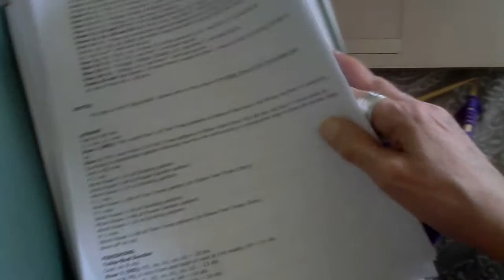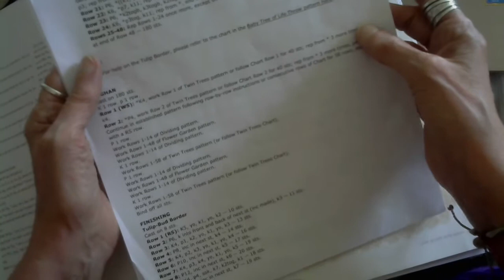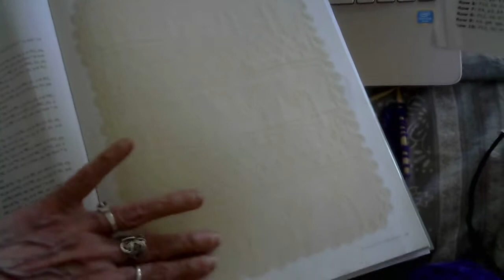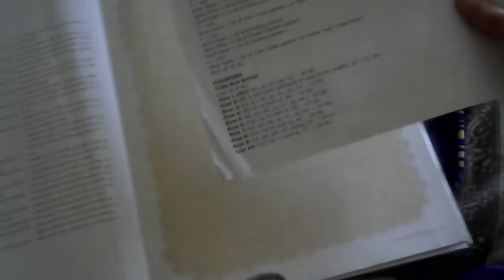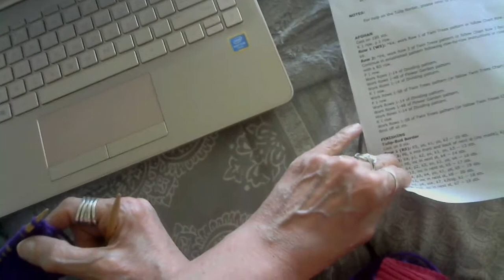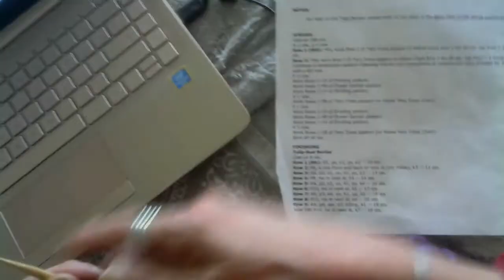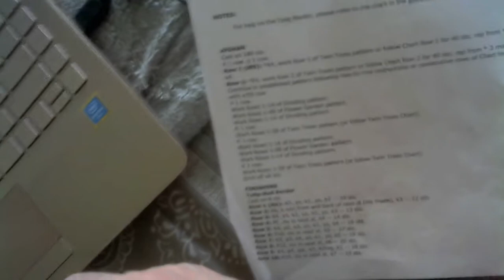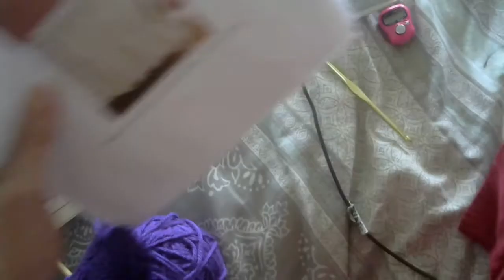DO OVER Lets Knit a Flower Garden ~ From Trees Breeze Afghan By Nicky Epstein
Better known as The Tree of Life Afghan many patterns online say inspired  by originally designer  Nicky Epstein. The original pattern is  pictured in Nicky Epstein's book" Cover Up with Nicky Epstein from her personal collection of Afghans.

 All pattern s come abbreviations and stich explanation and full colored  charts.

This pattern can also be found as a free download from Lion Brand free patterns  called T Tree of Life Baby Miniature Heirloom Blankie using 1 skein of  Pound of Love  by Lion Brand in Antique!
The  Baby Miniature Heirloom Tree of Life Afghan with two Twin Tree's and one Flower Garden  and dividers x 2 and a tulip boarder you sew in as you make

The large original  Afghan has a repeat of 4 Twin Trees Across and  and 3 rows of Trees and  2 Repeat of Flower Garden 3 Dividers and a Tulip Boarder and  yarn used is 10 Skeins of Lion Brand Wool- Ease in the color Fisherman
I used  1 Pound of Love  for Baby Blankets I made
and I found gauge and am using Caron One Pound in  the color Cream 6 skeins

Links in Info to free patterns

There are also  videos on You Tube and Vemo of people showing parts of the Flower Garden either the stems or leaves or buds with music only and there is a entire thread Lion Brand for this pattern under  Pattern Note Book that covers the Flower Garden with pictures and helpful hints how to block and do to explain some special stiches.
There is also a video on You Tube 2 part of  how to sew in the Tulip boarder seamlessly!

 And if you do not knit and would prefer to crochet just head over to Bonnie Bay Crochet for her 7 part Crochet pattern tutorial

 Again I am sorry I mistakenly deleted the video of my phone thinking I was in pictures yesterday but I was on You Tube App, so I remade the video!
I hope you enjoy making this! Peace N Love  Mosaic Maria